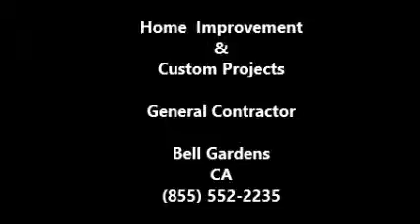Contractor remodeling | General Contractor Bell Gardens, CA